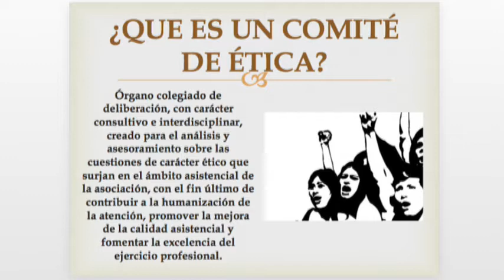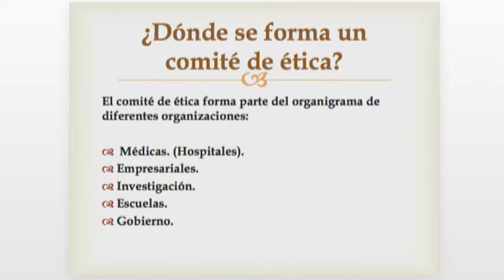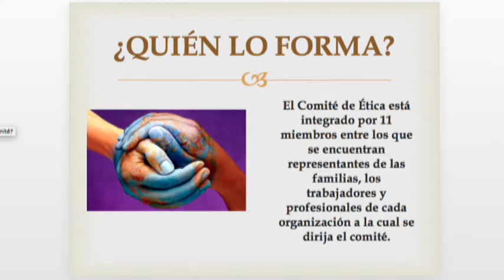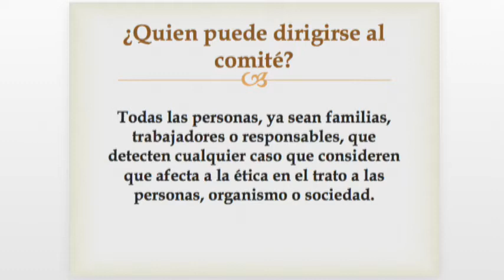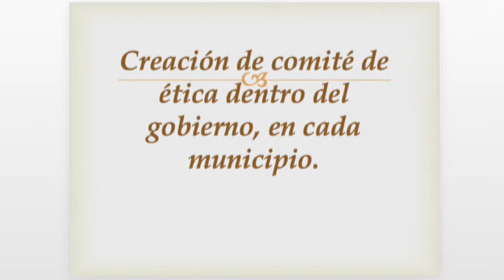Dr Gabriel Pérez Corona Bio Salud